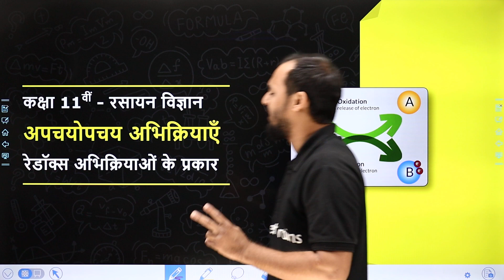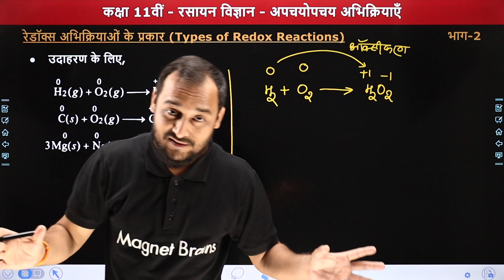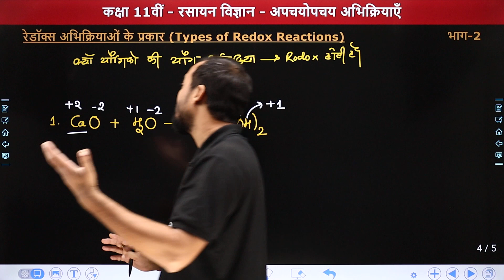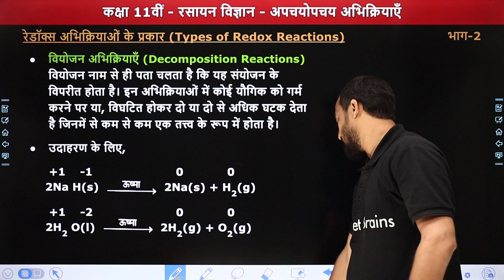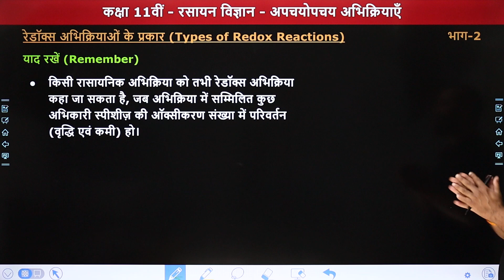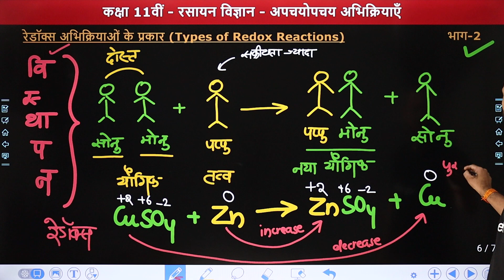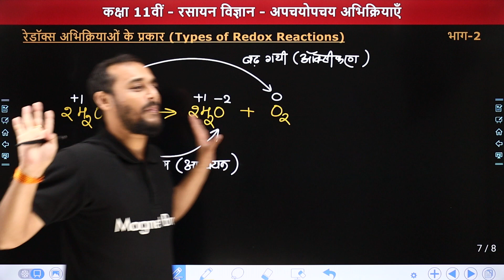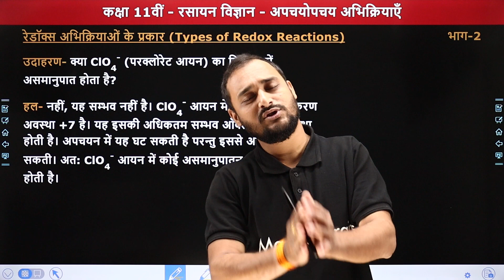Types of Redox Reactions (रेडॉक्स अभिक्रियाओं के प्रकार) - Redox Reactions | Class 11 Chemistry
✔️ Class: 11th
✔️ Subject: Chemistry / रसायन विज्ञान (Hindi Medium) - UP/Bihar Board/CBSE
✔️ Chapter: Redox Reactions / अपचयोपचय अभिक्रियाएँ / Apchayopachay Abhikriyaen
✔️ Topic Name: Redox Reactions (अपचयोपचय अभिक्रियाएँ) - Types of Redox Reactions (रेडॉक्स अभिक्रियाओं के प्रकार)
✔️ Topics Covered In This Video (By Akash Sir): इस वीडियो मे आकाश सर Class 11th Chemistry (रसायन विज्ञान) का टॉपिक अपचयोपचय अभिक्रियाएँ का रेडॉक्स अभिक्रियाओं के प्रकार पढ़ायेंगे। इस अध्याय में शामिल विभिन्न महत्वपूर्ण टॉपिक की चर्चा करते हुए विभिन्न प्रमुख बिंदुओं के माध्यम से दर्शकों से चर्चा करेंगे। यह वीडियो दर्शकों को विभिन्न टॉपिक की बेहतर समझ रखने और उन्हें अपनी पढ़ाई में बेहतर तरीके से सहायता करने में मदद करेगा। इसके अलावा, वीडियो दर्शकों को उनके रसायन विज्ञान के विषय में बेहतर परिणाम प्राप्त करने में मदद करेगा।
00:00 इंट्रोडक्शन: अपचयोपचय अभिक्रियाएँ / Introduction: Redox Reactions - Types of Redox Reactions (रेडॉक्स अभिक्रियाओं के प्रकार)
00:27 रेडॉक्स अभिक्रियाओं के प्रकार / Types of Redox Reactions
54:52 वेबसाइट अवलोकन  / Website Overview

types of redox reaction class 11
applications of redox reactions class 11
what is redox reaction with example
what is redox reaction class 11
रेडॉक्स अभिक्रिया का समीकरण
रेडॉक्स अभिक्रिया का उपयोग लिखिए
रेडॉक्स अभिक्रिया की परिभाषा